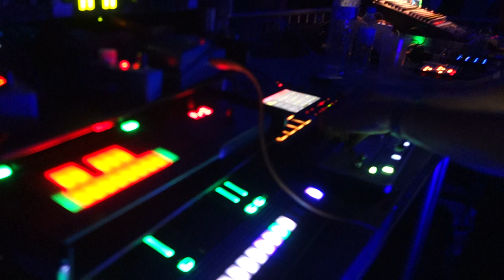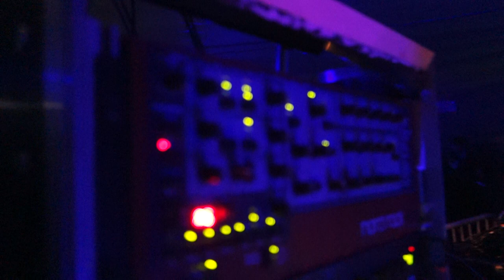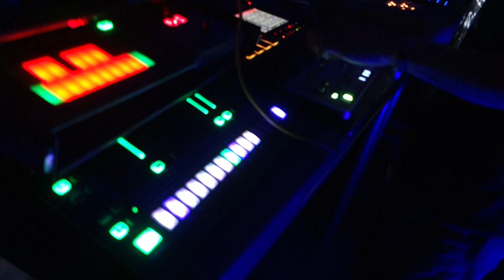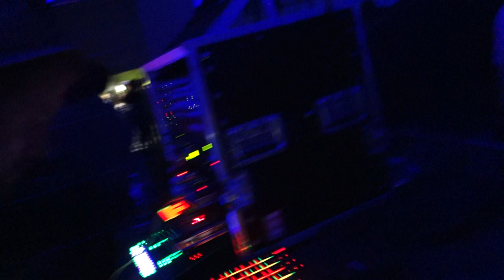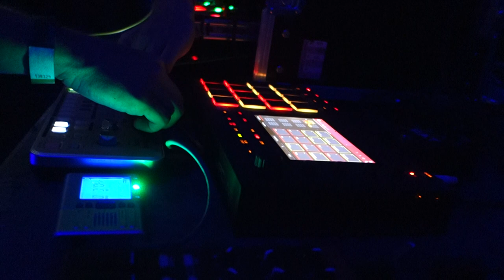Six ou sept / live Paris / DisorderVsGameplay_120719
Quel plaisir de recroiser Six ou sept et de pouvoir kiffé un de ses lives magiques. On est fan depuis que nous l'avons découvert lors d'un live magistral pour la free party 5 ans Arkatek sound system / Sowatt sound system. Sur cette vidéo deux des morceaux préférés de sissou, enjoy.

Live machine since March 2017
MPC Live
Roland TR-8
Roland TB-03 - Boss Bass Overdrive
Roland TB-3 - Boss Blues Driver - Mooer noise killer - Multi effets TC M350
Nord rack 2x - Behringer VD400
Mam Mb33 - Mooer Blues Mood
Mbase 11 - Distortion pedal
Mackie pro fx12 v2